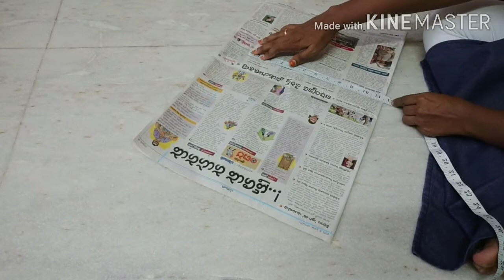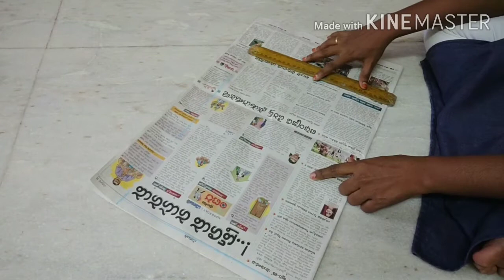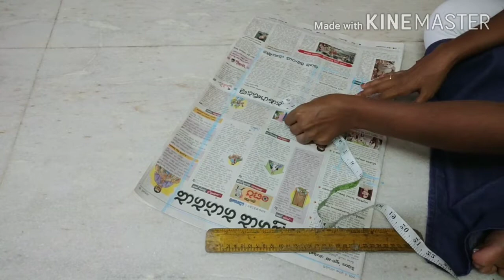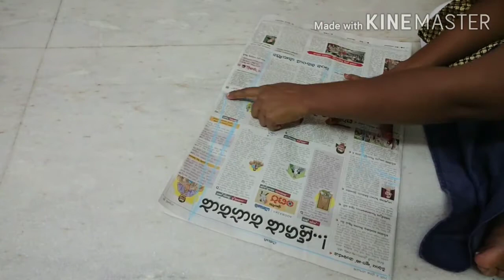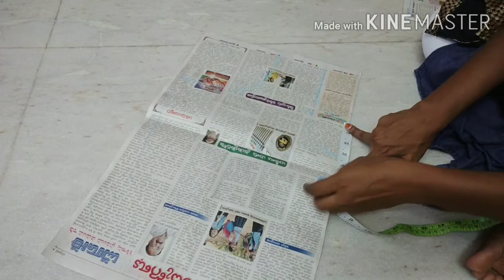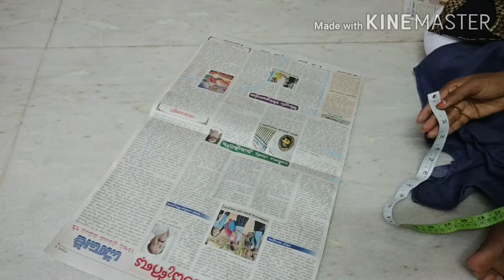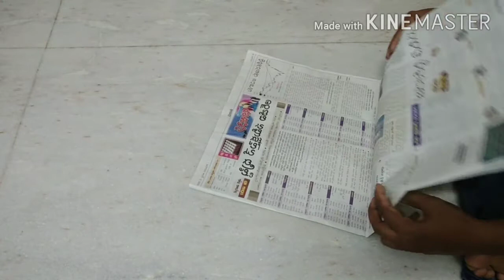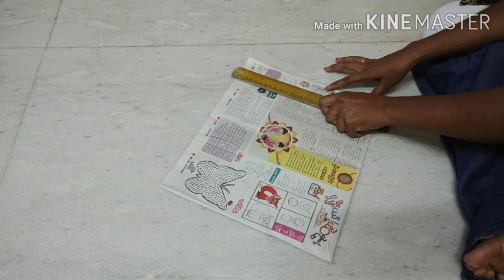40 సైజ్ బ్లౌజ్ కటింగ్ || పేపర్ మీద బ్లౌజ్ కటింగ్ ఈజీగా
40 సైజ్ బ్లౌజ్ కటింగ్ || పేపర్ మీద బ్లౌజ్ కటింగ్ ఈజీగా